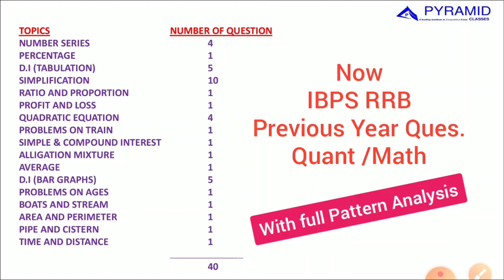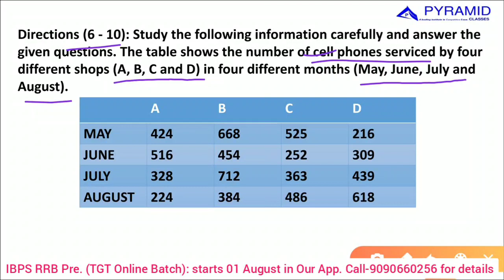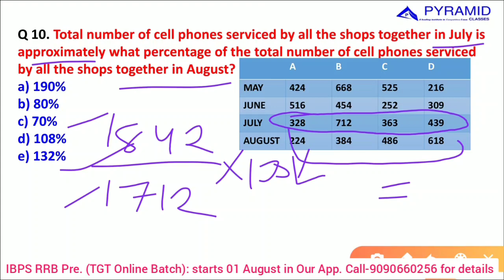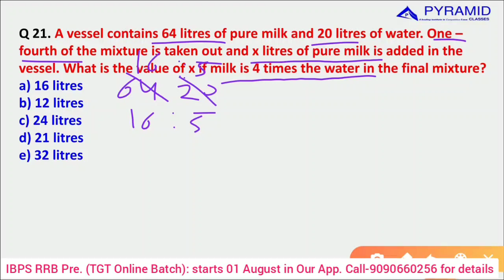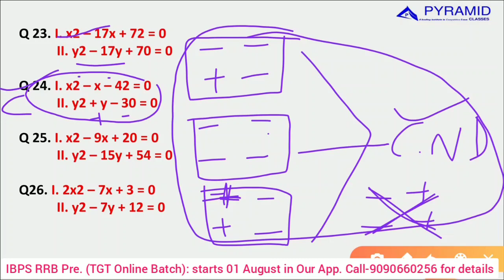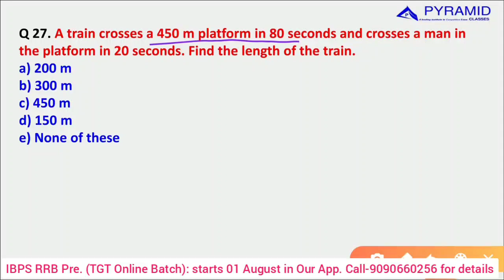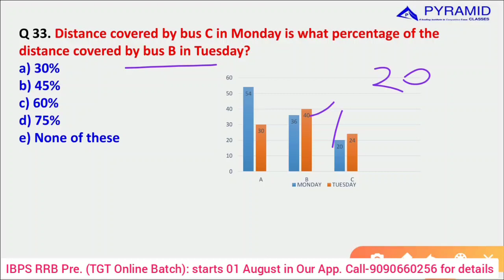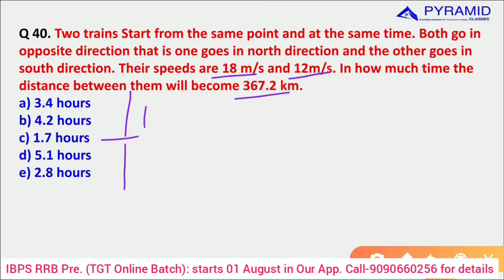IBPS RRB PO/ Clerk Prelims Previous Year Questions || Math/ Quantitative Aptitude| IBPS RRB Maths